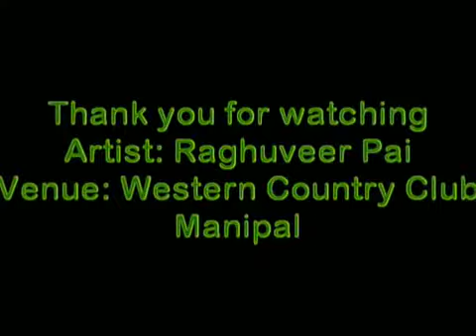Tribute to Bhagat Singh ( ಭಗತ್ ಸಿಂಗ್ ) Soldiers / Live art by Raghuveer Pai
Hello friends,
I wanted to spread a good message through this Art. This was originally done by a Great Artist, our very own Vilas Nayak.
Having inspired from that I have tried the same using Live Art .